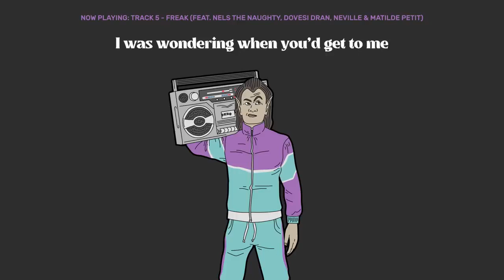GLARTHIR - freak (feat Nels the Naughty, Dovesi Dran & Matilde Petit)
original by @youngscrolls